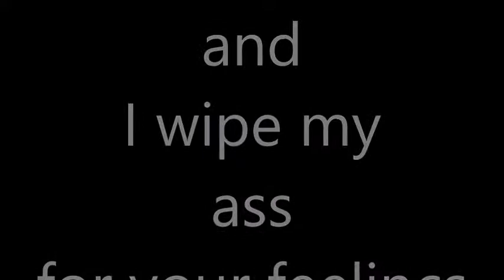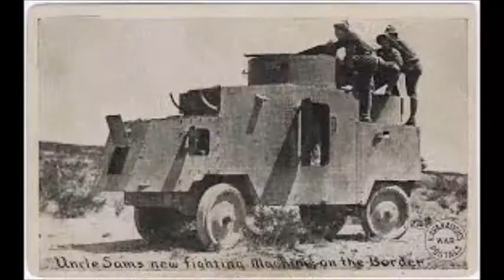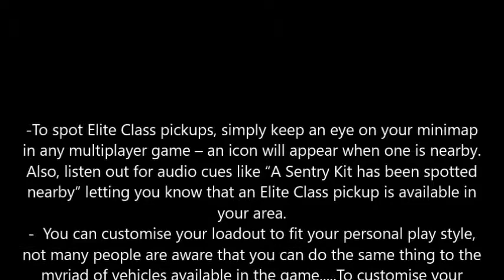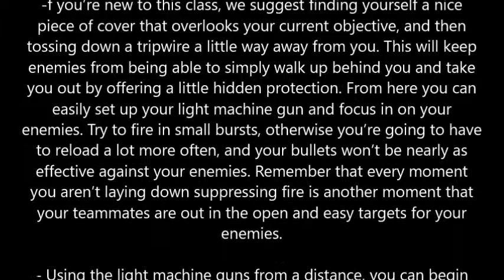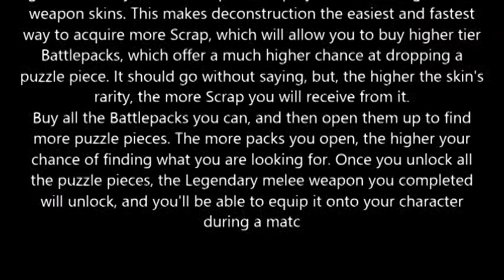Sidekick1969 ( XBOXONE )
BATTLEFIELD1  GAME :TRICKS AND TIPS END OF VIDEO.
REAL VIDEO AND PHOTOS FROM BATTLEFIELD IN WORLD WAR 1.